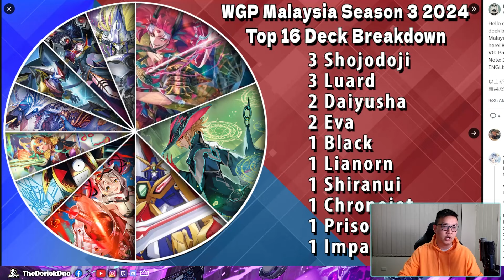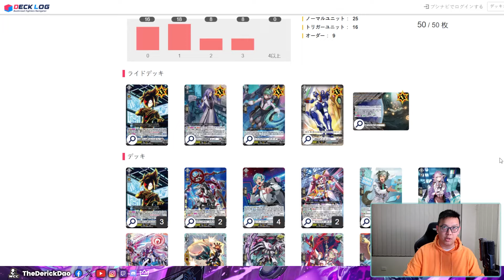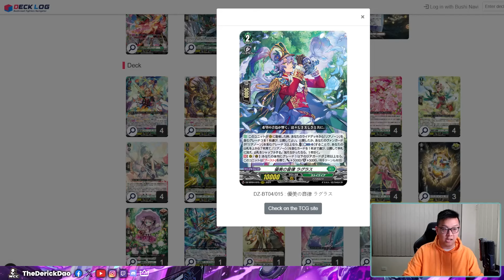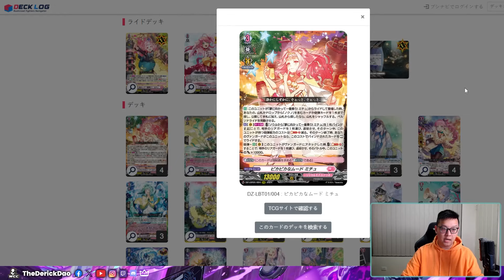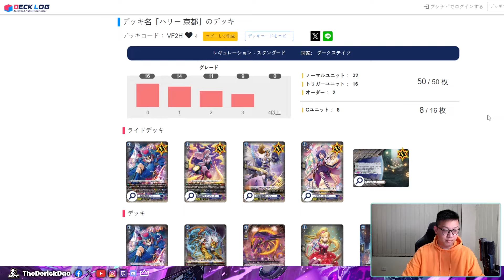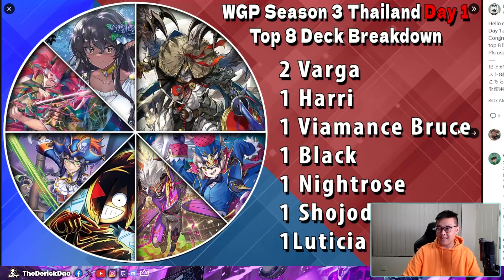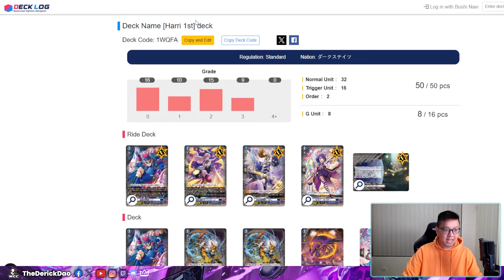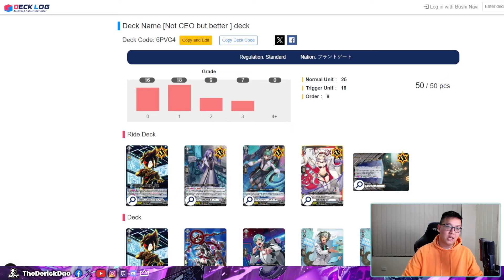BRUCE IN 2024?!? | WGP S3 Malaysia, Singapore, Thailand & Kyoto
Ultimate Vanguard Cup Vol 16. and WGP Deluxe Chiho Cup in Kumamoto gave us a nice insight on the good stuff coming from DZ-BT04: Destined Showdown!